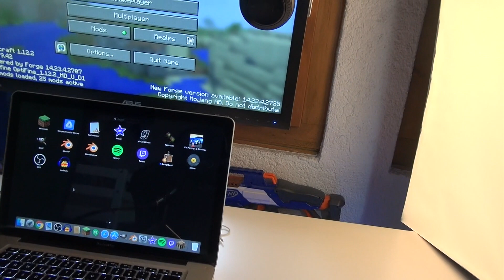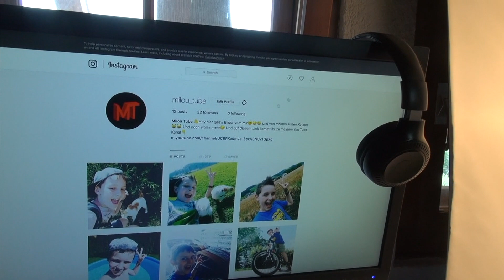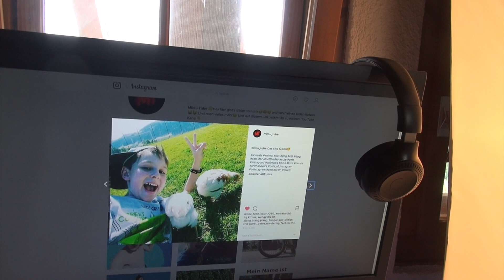Gaming&You Tube set UP! [Milou Tube]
Hier gibt`s noch spannende Links! :-)

Das war`s, wenn es euch gefallen hat, dann lasst doch noch eine positive Bewertung da;-)